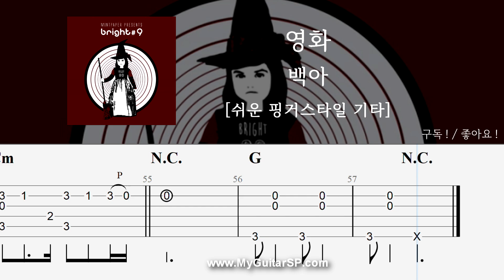영화 - 백아 | 쉬운 핑거스타일 | MOVIE - Baek A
**악보구매는 악보 제작에 큰 힘이 됩니다 !!